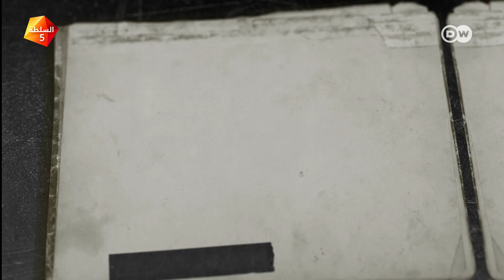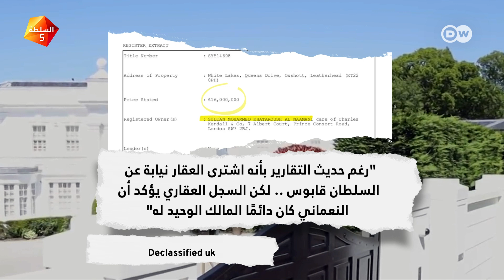من هو سلطان النعماني، الرجل رقم 1 في سلطنة عمان؟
يتظاهر أمام منزله العُمانيون المستائين من تدني مستوى المعيشة، ويمتلك قصرًا بـ16 مليون جنيه استرليني في لندن. من سلطان_النعماني "المسؤول الذي لا يحاسب"؟